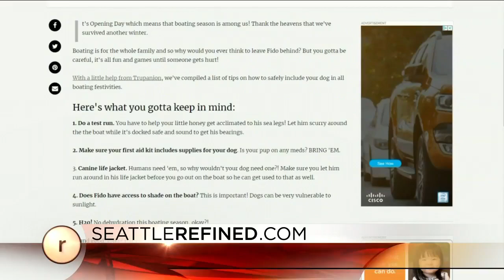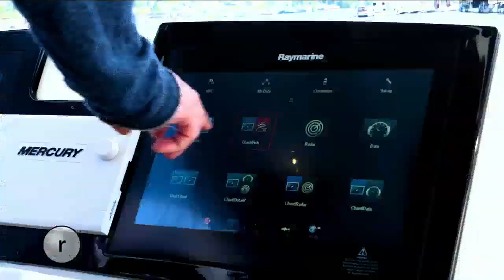Lake Union SeaRay Segment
A special thank you to Seattle Refined, Gaard Swanson and the team from KOMO for producing this fantastic video.